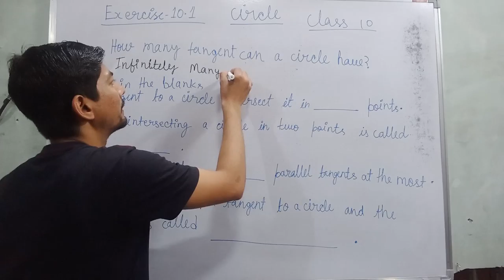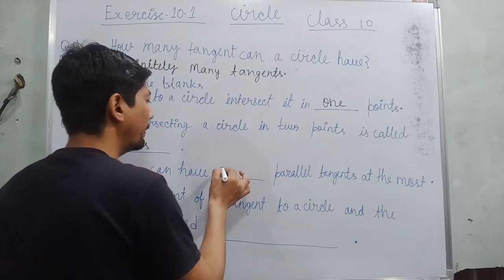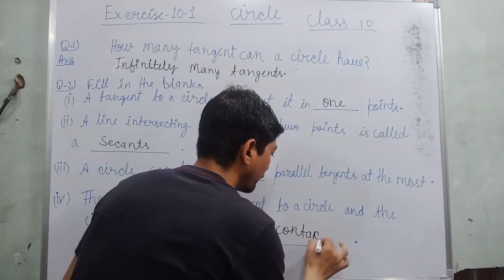circle exercise 10.1 class 10 | cbse class 10 maths exercise 10.1 solutions | tangent to a circle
Hi everyone
in this video, I tell you about  "  exercise 10.1 class 10 math CBSE/NCERT "?